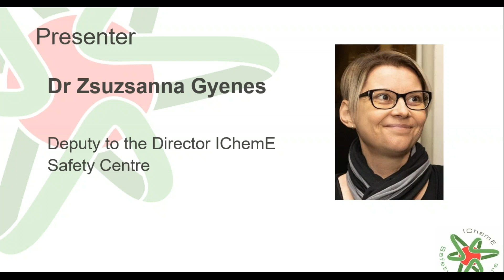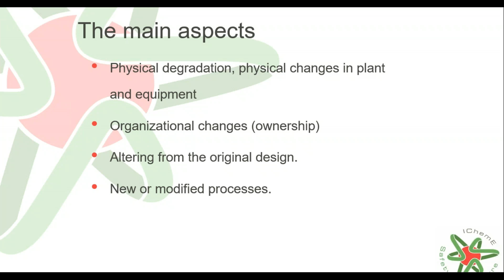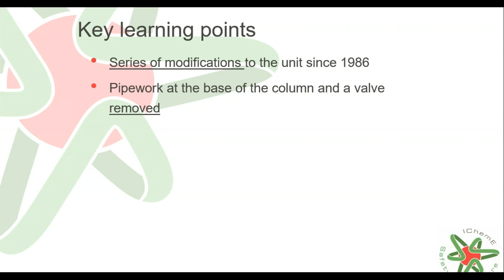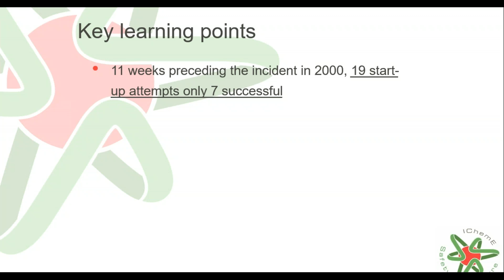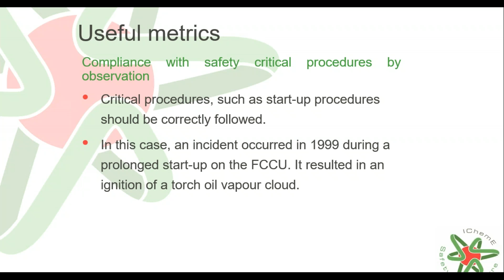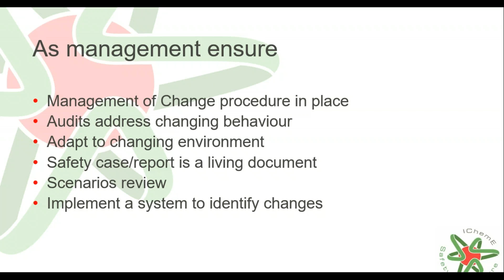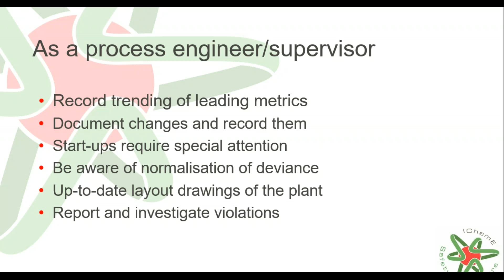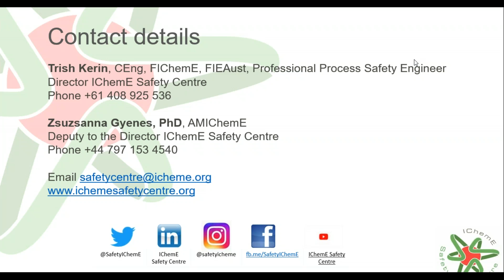Safety Lore No 5 creeping changes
This is the fifth issue of the lessons learned publication, the Safety Lore by the IChemE Safety Centre on creeping changes.